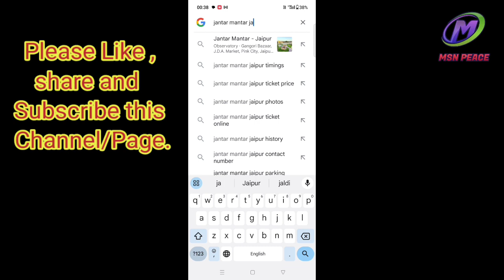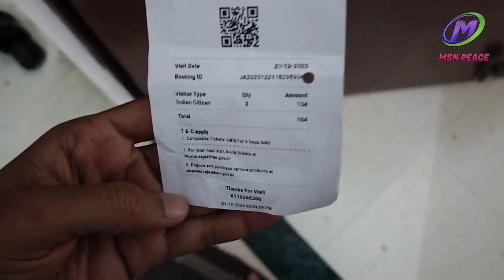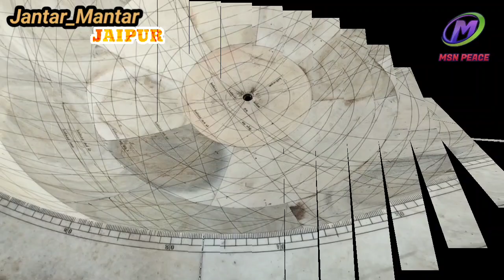Pink City Jaipur eps 02 || Jantar Mantar Jaipur || जन्तर मन्तर जयपुर